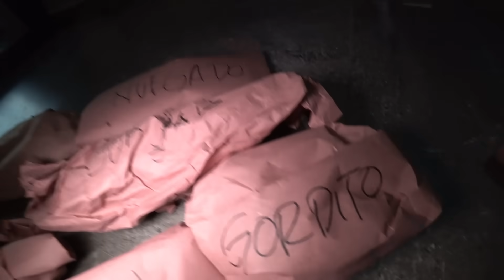Les Doy REGALOS DE 50 PESOS al CREW RETOJORJAIS | El Ultimo video del año 2023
➴➴Video anterior CHACHARITAS